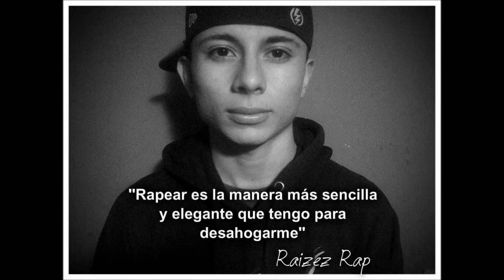frestyle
Ya vieron,, fresstyle
Facebok
X.press art